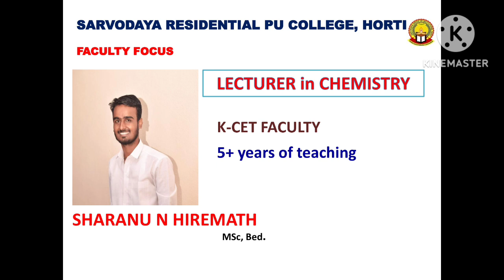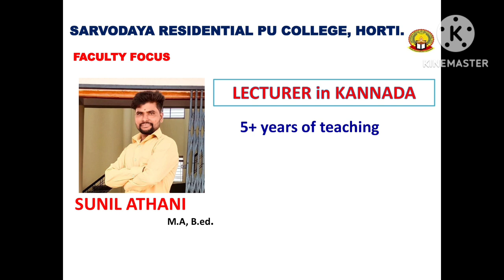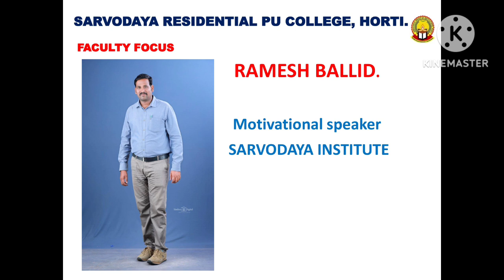Sarvodaya team @Sarvodaya pu college HORTI